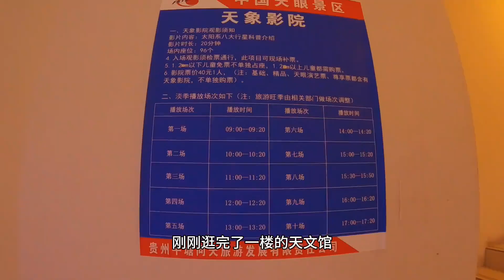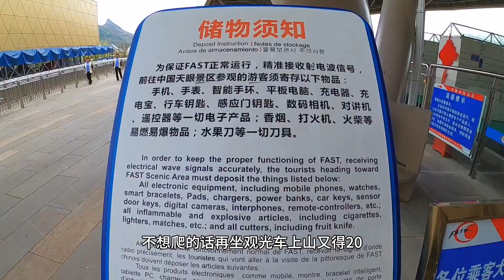中国天眼天象影院，手机有电磁辐射影响天眼工作不能带，无法分享